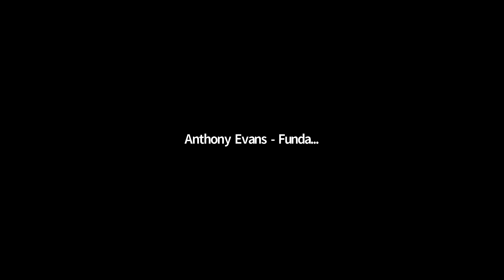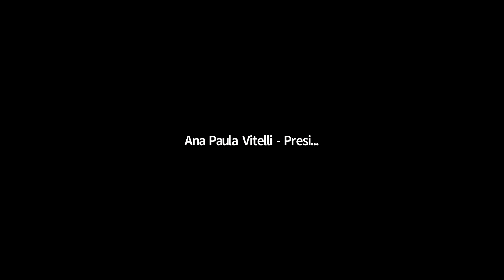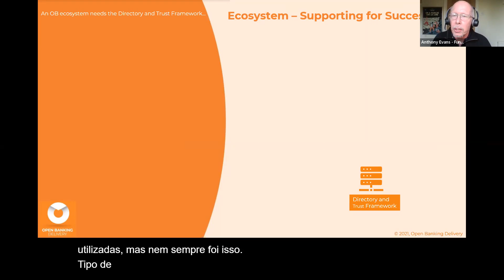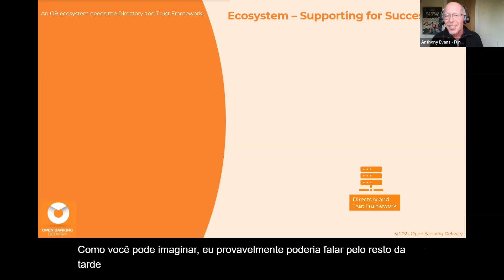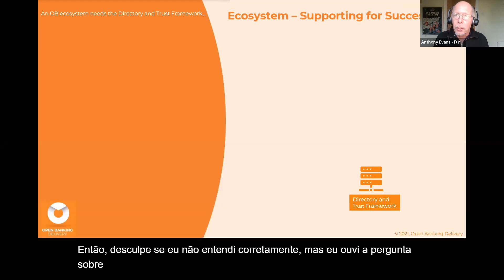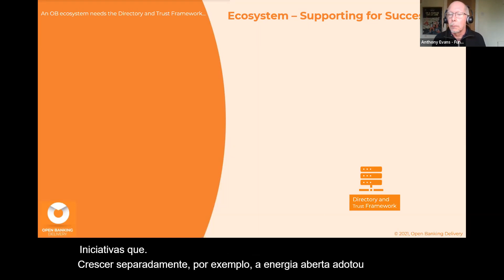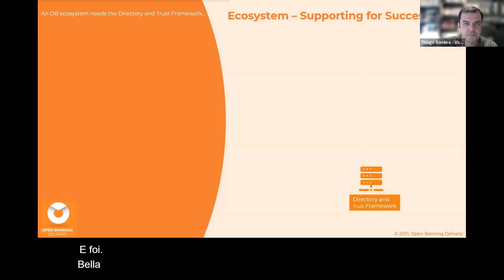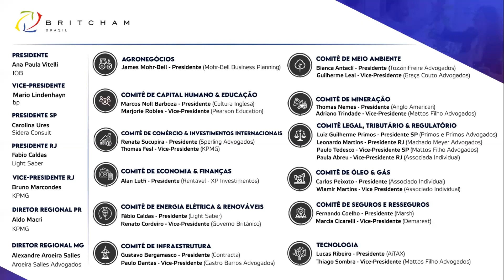Webinar "Open Banking: a prática brasileira e a experiência do setor privado no Reino Unido"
O Comitê de Economia & Finanças e o Comitê de Tecnologia da Britcham realizam este webinar para apresentar as diretrizes do Open Banking no Brasil e no Reino Unido. Em formato interativo, o evento conta com Diogo Silva, chefe de Subunidade do Departamento de Regulação do Sistema Financeiro do Banco Central do Brasil; Paulo Brancher, sócio da área de Tecnologia e Serviços Financeiros do Mattos Filho Advogados; Daniel Badra, gerente nacional de Desenvolvimento de Negócios, e Anthony Evans, fundador e CEO, ambos do Open Banking Delivery. A presidente da Britcham Brasil, Ana Paula Vitelli, o presidente do Comitê de Economia, Alan Lutfi, e o vice-presidente do Comitê de Tecnologia, Thiago Sombra, também integram o webinar.